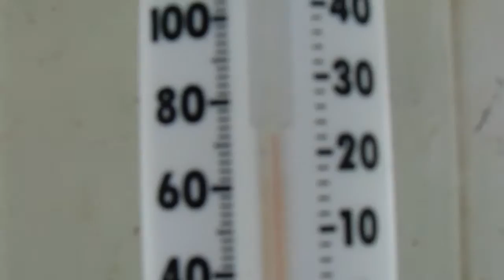Fu@king Winds FOR - 1O STR8 HOURS ! 2017 03 24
SINCE 6 an TEN HOURS STRAIGHT.winds 17 m.p.h. GUTS 27 ! Other than title...I DON'T KNOW if you  can even HEAR my voice over the THUNDEROUS SOUND of the CONSTANT WINDS! 11 HOURS as I type  this our FLAG has flown FULL OUT.